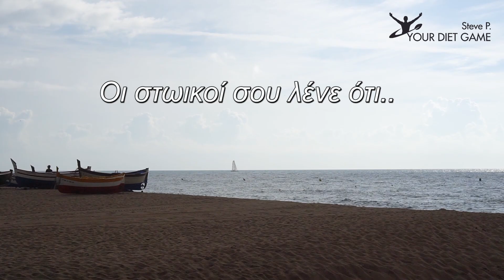Πως να ΕΛΕΓΧΕΙΣ τον ΕΑΥΤΟ σου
Πολλές φορές παρασύρεσαι εύκολα.
Γίνεσαι σκλάβος των καταστάσεων.

Πως να αποκτήσεις τον έλεγχο;

Την απάντηση στη δίνουν οι Στωικοί φιλόσοφοι που σου λένε ότι:
Αυτό που ελέγχεις σίγουρα είναι η θέληση σου και η αντίληψη που έχεις για τα πράγματα γύρω σου.

Αυτά που δεν μπορείς να ελέγξεις είναι η αντίδραση των άλλων, τα θέματα υγείας και θανάτου, και οι φυσικές καταστροφές.

Τα 2 εργαλεία που χρησιμοποιούν οι Στωικοί είναι 1) ο αυτο-περιορισμός και 2) το μέτρο.
Όχι με έναν τρόπο στέρησης, αλλά με σωφροσύνη προκειμένου να πετύχουν την ευδαιμόνια.

Με αυτά τα εργαλεία μπορείς να ελέγξεις τον εαυτό σου απέναντι σε κάθε είδους αισθησιακή ικανοποίηση, εξουσία ή φήμη που μπορεί να αποκτήσεις.

Η μη προσκόλληση στις καταστάσεις αποκαλείται Στωική απάθεια.
Κάτι που διαφέρει από την απάθεια που εννοούμε στις μέρες μας.

Κατά τους Στωικούς η απάθεια κατακτάται με καθημερινή πρακτική, διανοητική και σωματική.

Σχετικά με τη Στωική φιλοσοφία διάβασε περισσότερα στα βιβλία του Επίκτητου, του Σένεκα και του Μάρκου Αυρήλιου.

❗️Χρήσιμα links:

✅ Νιώθεις έτοιμος να πετύχεις το στόχο σου; Συμπλήρωσε την παρακάτω φόρμα εκδήλωσης ενδιαφέροντος για το πρόγραμμα διατροφής ώστε να δούμε αν και πως μπορώ να σε βοηθήσω
✅ Αν ο στόχος σου είναι η απώλεια λίπους, μπες στο Free Facebook Group ''Project: Χάσιμο Λίπους'' Μία ομάδα στην οποία θα βρεις χρήσιμες δημοσιεύσεις, όπως και άλλα άτομα με παρόμοιο στόχο που θα σε στηρίξουν στην προσπάθεια σου.
✅   Πως θα αποκτήσεις καλύτερο σώμα από ποτέ σε 3 μήνες;
▶️ Πρόγραμμα ''Γράμμωση σε 10 εβδομάδες με Διαλειμματική Νηστεία'' με αναλυτικό οδηγό απώλειας λίπους, πλάνο διατροφής και πρόγραμμα άσκησης
➡️  Δωρεάν Ebook ''10 Λάθη που κάνεις και δεν χάνεις λίπος'':

Εις το επανιδείν,
Στέφανος